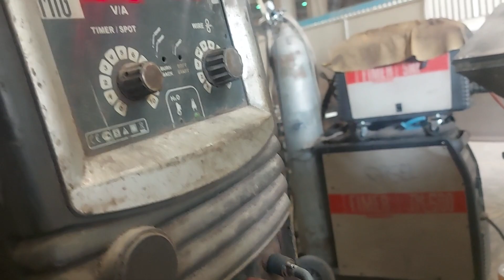they welding a vertical post using fcaw